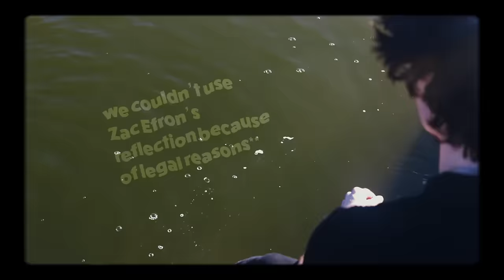Spencer Sutherland - Jealousy (Official Video)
Inspired by the cinematic masterpiece "Bet On It" Music Video with Zac Efron.
Listen to my debut album "In His Mania" out everywhere now!

Director: Madison Iseman
DP: Lexi Alley

Music Video by Spencer Sutherland performing Jealousy from the Debut Album "In His Mania"